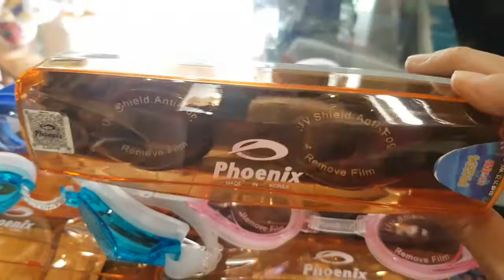80k 1cái, kính bơi phoenix 204, (hàn quốc), kính bơi phoenix